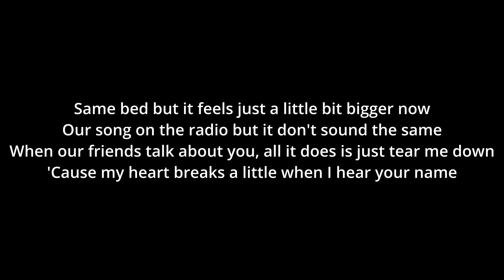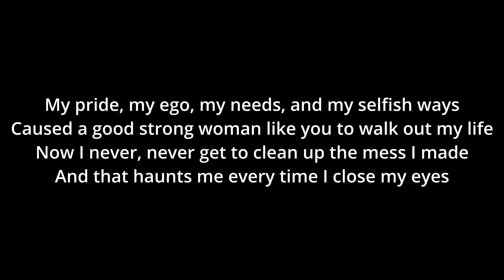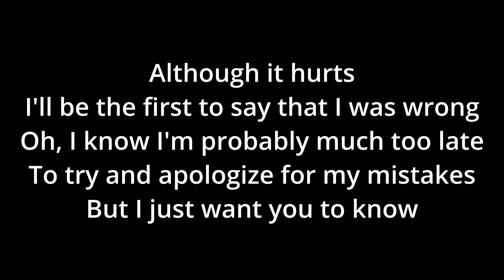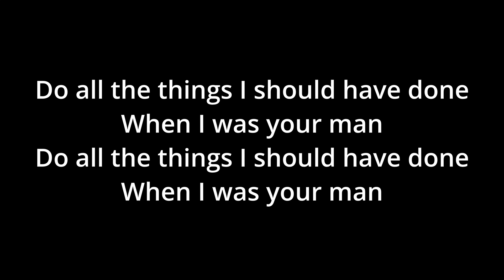When I Was Your Man by Bruno Mars, male cover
A response song to Miley Cyrus's flowers